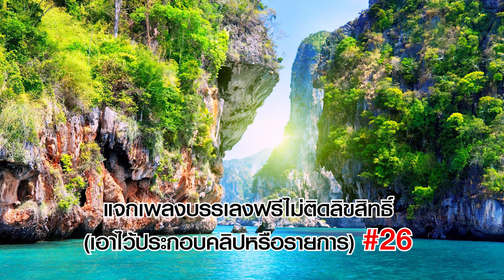แจกเพลงบรรเลงฟรีไม่ติดลิขสิทธิ์ เอาไว้ประกอบคลิปหรือรายการ #26